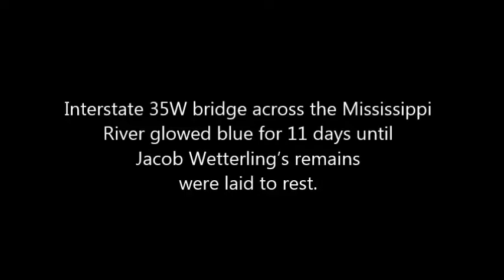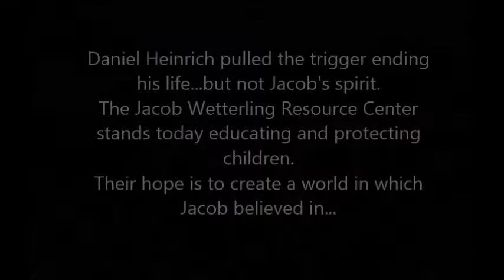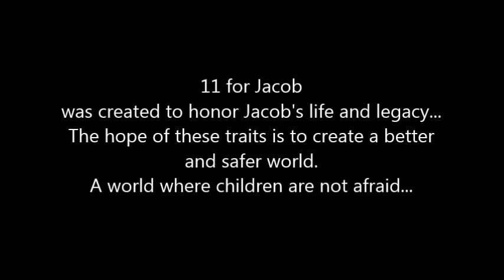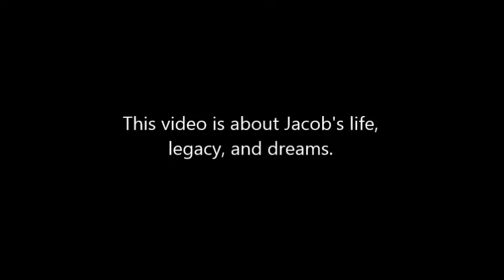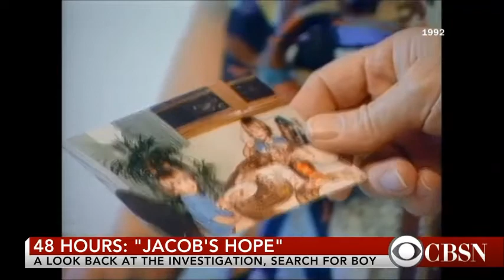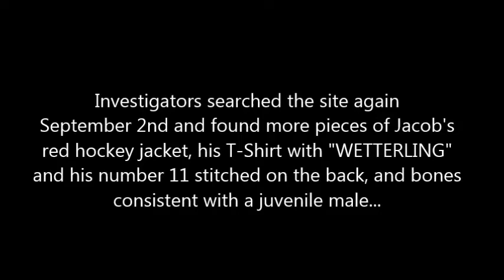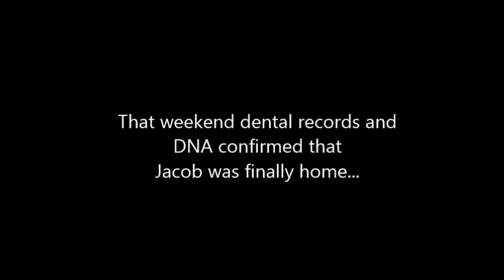The Life and Legacy of Jacob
It has been a year since answers about Jacob's fate were revealed since that cold autumn night 28 years ago. Since his recovering there has been an out pouring of support to the Wetterling family and to a boy we all felt like we knew. Jacob's Hope has been light in a bad situation. This video was made to remember Jacob for his life and love his family felt for him. Jacob will never be forgotten. His kind heart and warm smile will always stay with the people closest to him and those who met Jacob through home videos, family photos, and stories.

Thank you to Wetterling Family for sharing photos of Jacob and showing a community how to be positive even in the worst situation.

Thank you to the Jacob Wetterling Resource Center for educating and protecting children in remembrance of Jacob and spreading Jacob's 11 traits.

Photo credit to the Wetterling Family, the Jacob Wetterling Resource Center and John Walsh show "The Hunt" who covered Jacob's case years ago.

Video Credit to the Wetterling Family and "The Hunt."

Music Credit to Saturn - Sleeping at Last

Audio from Jacob Wetterling's Memorial Video by Jacob's cousin, Allen Overturf.

Jacob's Hope LIVES!